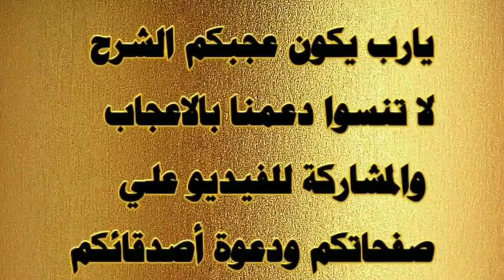طريقه عمل تيشرت السطور المائله بخيط الصوف بفكره جديده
استخدمت خيط اليزا بيركوم كلاسيك 500جرام و50جرام من خيط الشعر اليزا لسن 6سنوات تيشرت السطورالمائله بفكره جديده مقاس الابره 3.5
أشترك بالقناة وفعل زر الجرس🔔 ليصلك تنبيه عند رفع فيديو جديد⏺